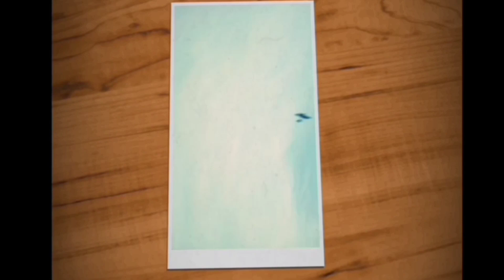Dragon ornithopter mechanism // ornithoptermechanism rubberbandpoweredornithopter//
My videos is about  model flying machines with lots of entertainment and thrill 🔥🔥

this is demonstration to show wing flapping machanisms to make ornithopter by rubberband.